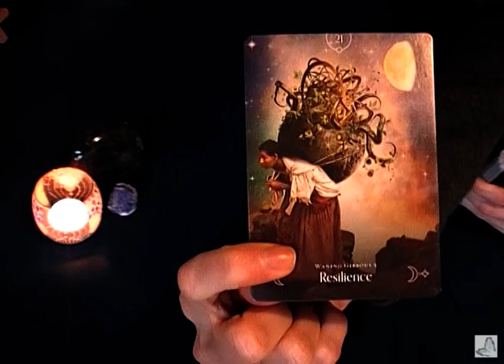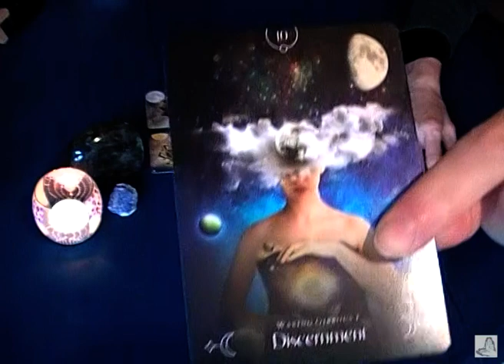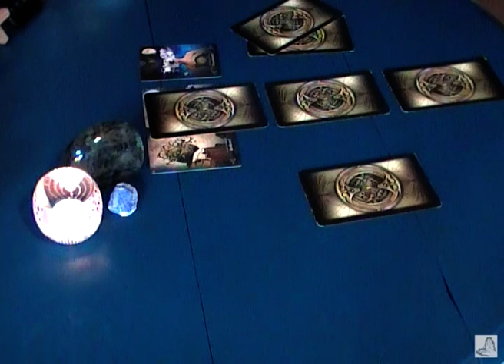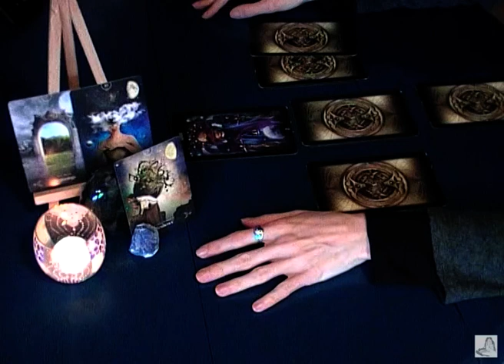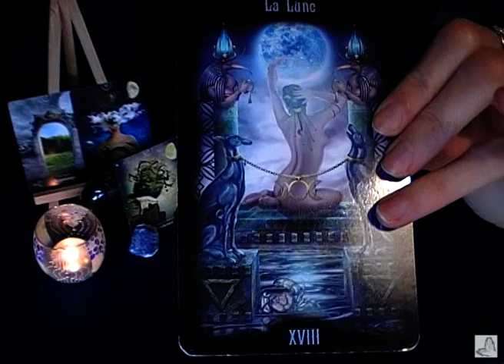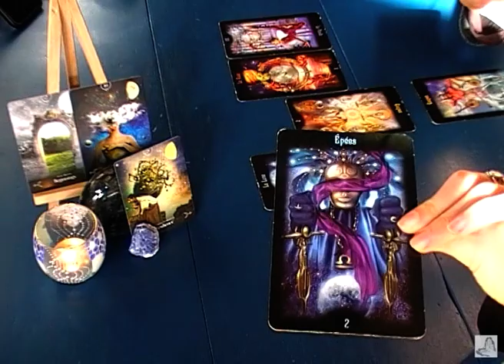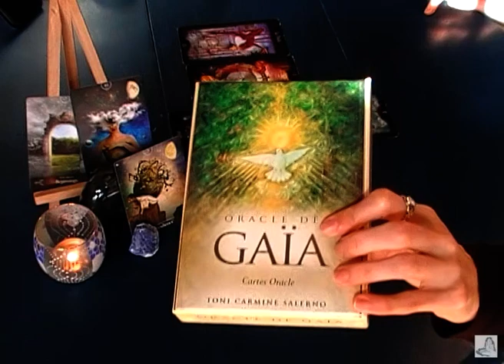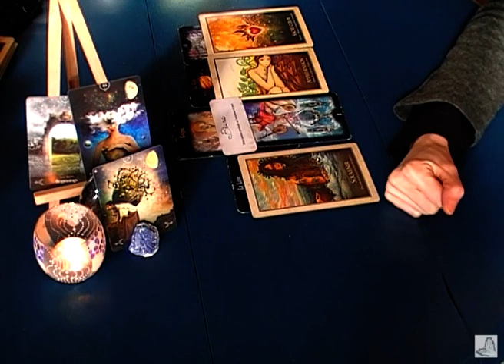Allègement Féminin/Masculin🎇Lumière & Action✨pour les énergies de la Nouvelle Lune en Sagittaire !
👍Si tu as apprécié cette guidance, cliques sur j'aime🙏Tout ceci dans l'équilibre du donner-recevoir

🎁Je partage avec vous les énergies actuelles pour la période de la Nouvelle Lune en Sagittaire🏹Nous sortons aussi d'une période d'Automne chargée en informations énergétiques, entre les éclipses et les portails énergétiques du 11.11 et du 22.11... Et ça n'est que pour du mieux !✨

Si tu souhaites un rendez-vous en accompagnementpersonnalisé
Si tu souhaites me partager tes ressentis,
Si tu souhaites avant tout découvrir la methodecirculationscorporelles, une de mes spécialités en tant que coach holistique, voici le replay

Profites de cette guidance pour écouter tes ressentis corporels et ta petite voix intérieure 😉et ainsi spiritualiser la matière en chaque instant !